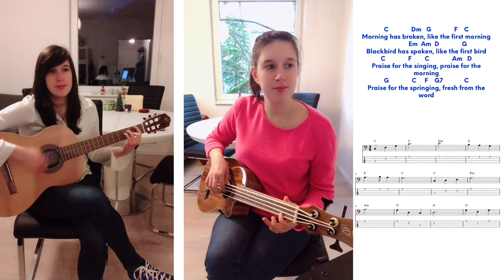Morning has broken (Cat Stevens) on ukulele-bass and guitar - with tabs, lyrics and chords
Ukulele bass: Ortega Caiman

Follow me on Patreon and get access to exclusive content like the sheet music on PDF of my arrangements (including tabs, lyrics/chords and finger positions), as well as my patron-only feed where I post tutorials and excercises that will help you improve your playing, as well as ideas and other fun/interesting things in and about music.